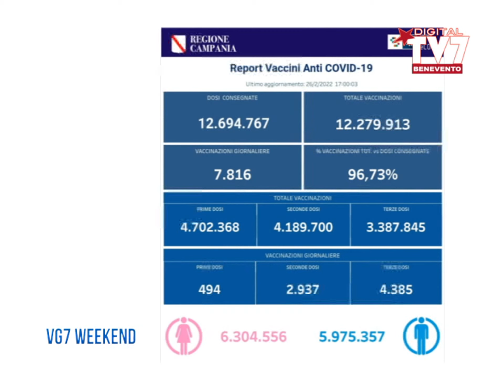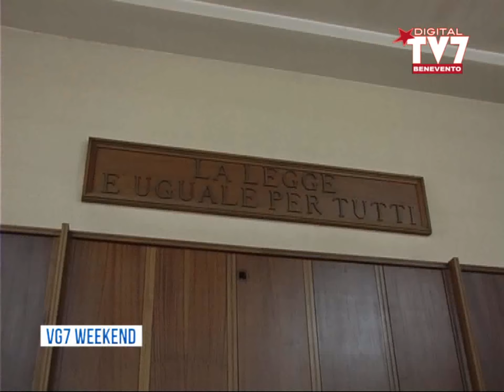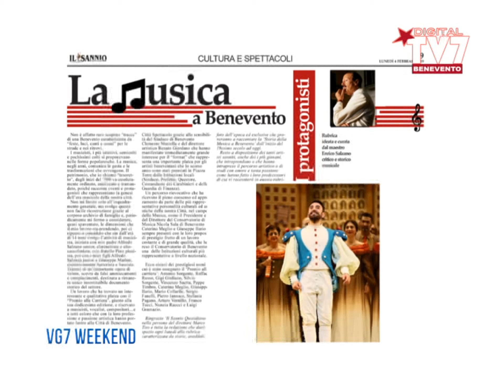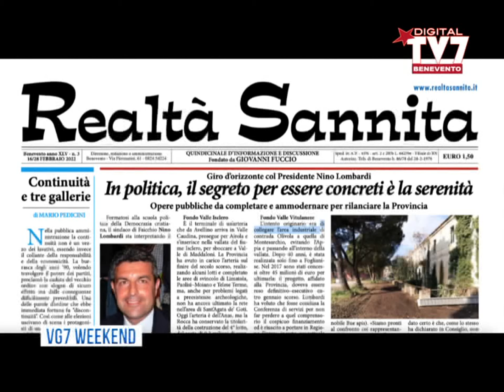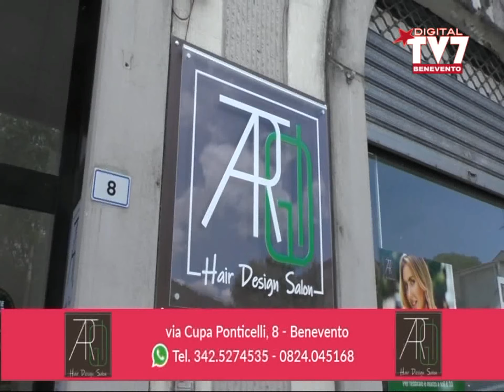VG7 FLASH 27 FEBBRAIO 2022